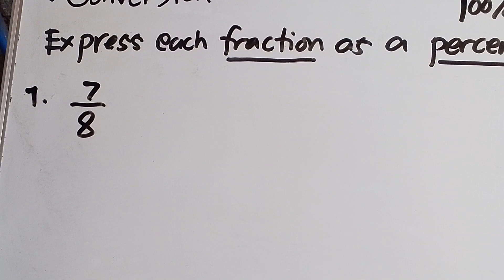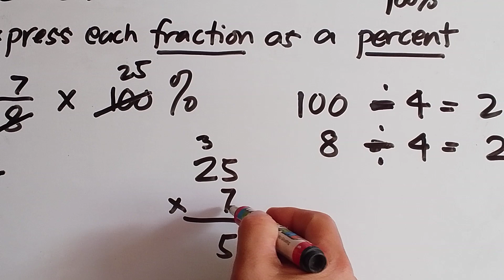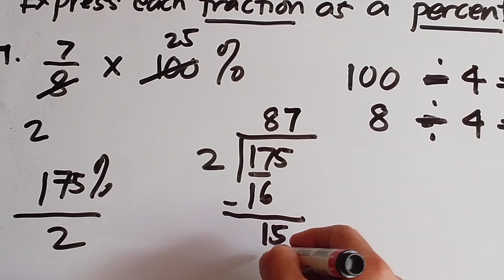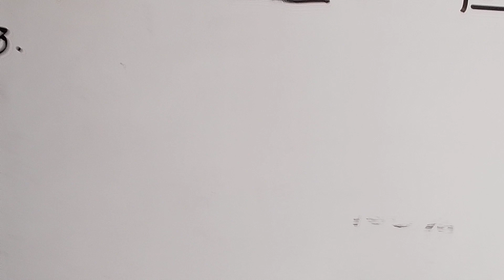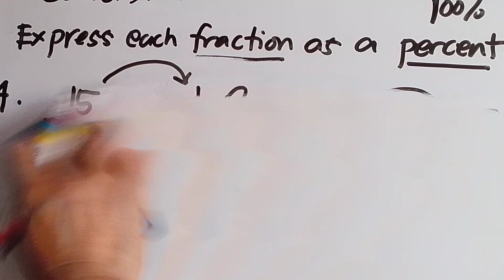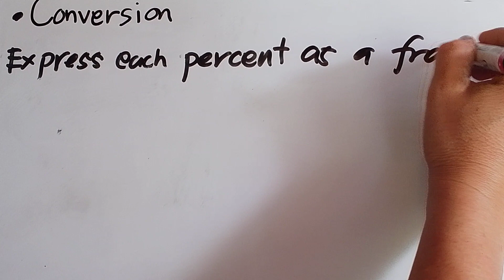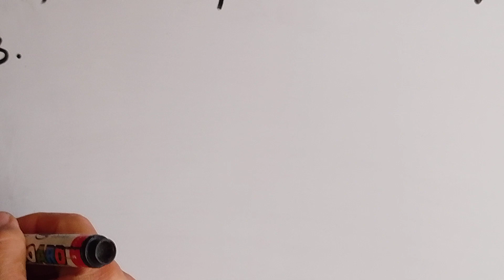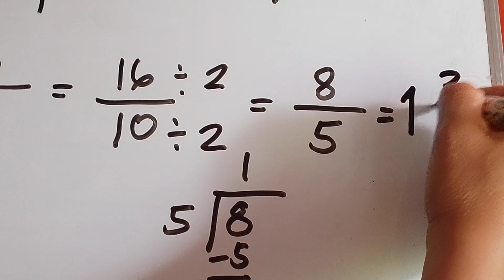Express each fraction as a percent|Franz MATHS TV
Easy to solve Express each fraction as a percent @FranciscoLadaga